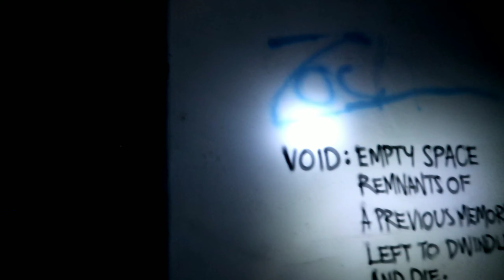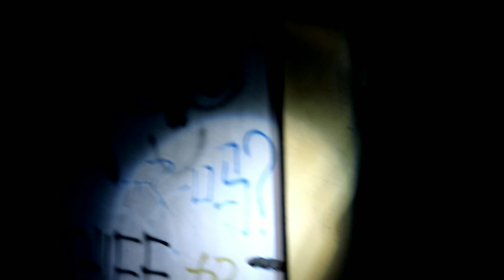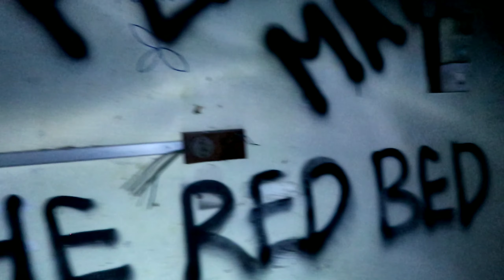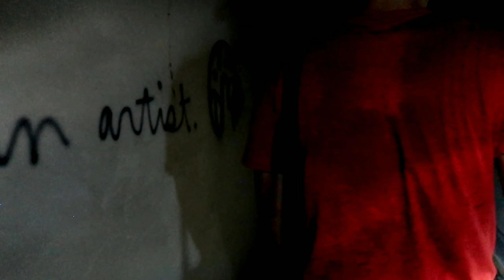Exploring Abandoned Tanglin Brunei hostel (တချို့က သရဲခြောက်တယ်ပြောတယ်)